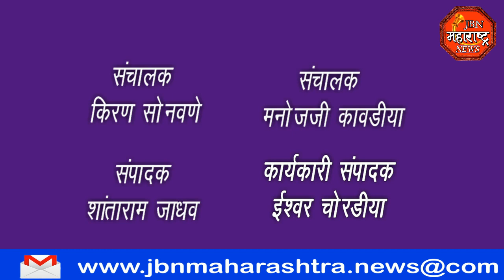jbn maharashtra news jalgaon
अज्ञात चोरट्यानी दोन लाख दहा हजारावर मारला डल्ला